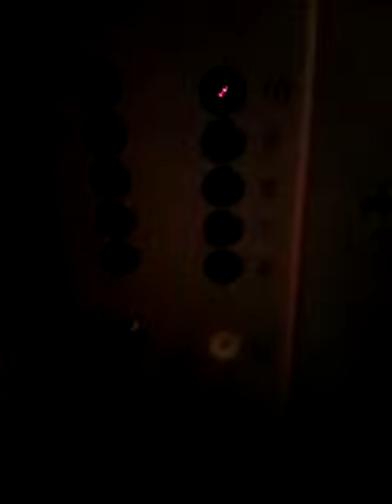электрическийлифт V=1m/s 320 kg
Дмитровское Шоссе д 3к1